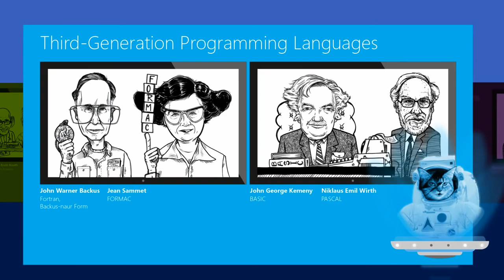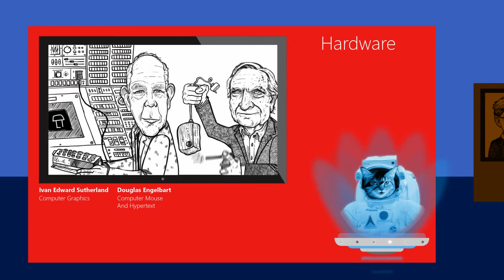Visual Studio Salutes Transformation